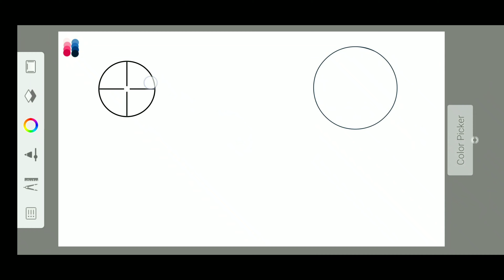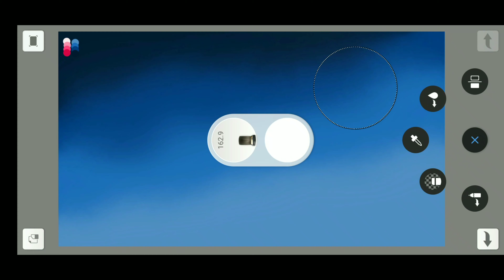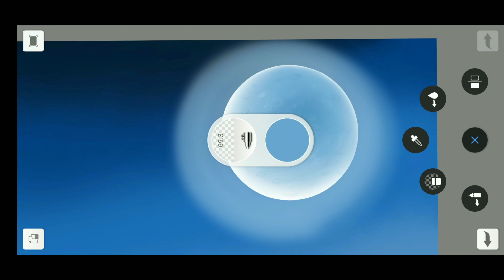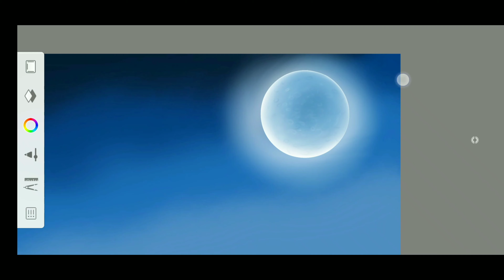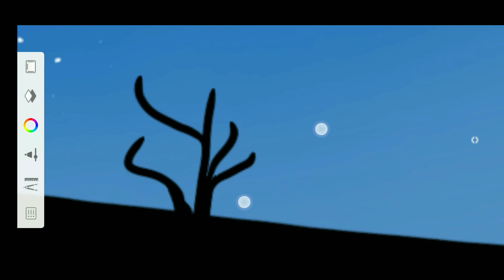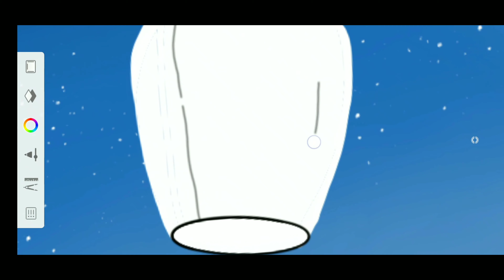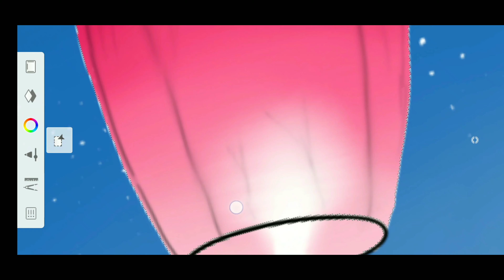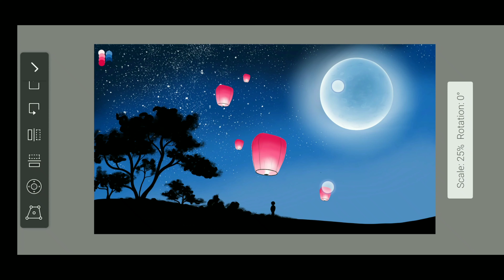Sky lanterns digital painting with Autodesk sketchbook // Glowing moon night sky digital Art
This video tutorial describes a digital painting process which I think makes things easier and faster for a variety of art styles . See what you think , and let me know if it might be useful.  Enjoy watching!!

Recommend video :-

Also you can visit my Facebook page and Instagram profile.

Sky lantern digital painting
Glowing moon night sky digital painting process
Autodesk sketchbook
Digital painting
Digital painting tutorial
How to draw sky lantern
How to night sky on mobile
How to draw glowing moon on Android
Sky lantern painting
Space digital paint
Digital painting for beginners, digital painting process
Art
Digital art tutorial
Vexel art